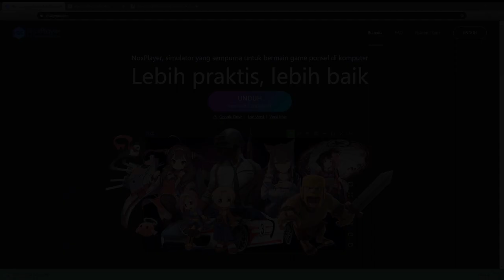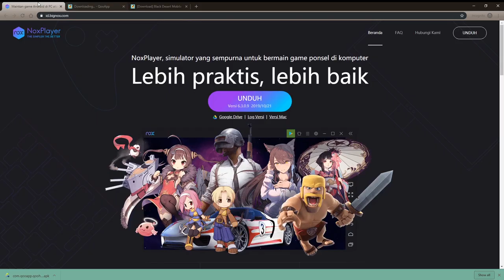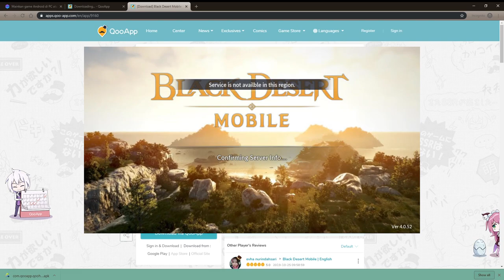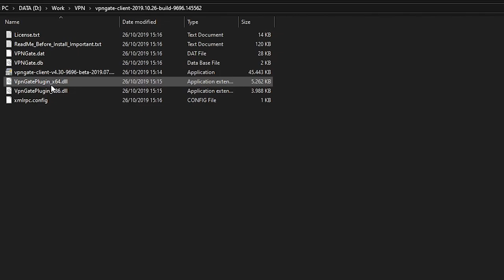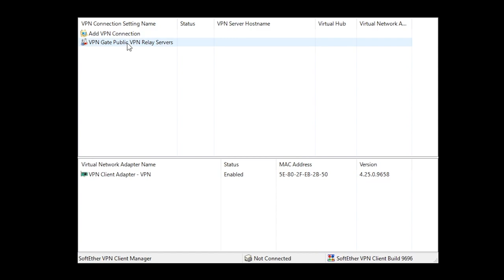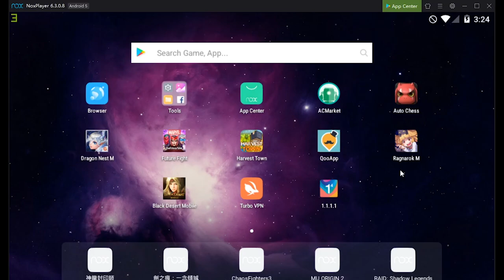CARA INSTALL DAN MAIN BLACK DESERT MOBILE VERSI GLOBAL(INGGRIS) MENGGUNAKAN EMULATOR + SETTINGAN VPN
Jadi di video kali ini gw akan memberikan tutorial gimana cara bermain Black Desert Mobile menggunakan emulator + settingan vpn supaya bisa masuk ke servernya
(fix black desert mobile "service not available in this region")
Link yang di butuhkan :

Ciaooo!!